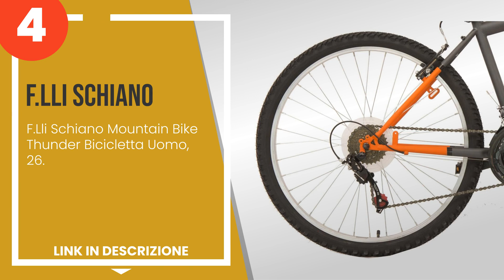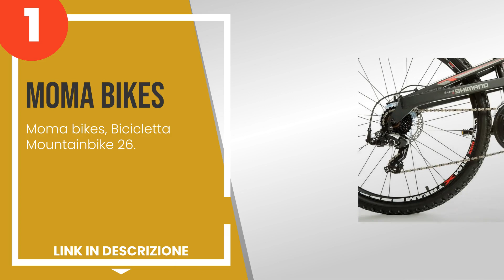Le 4 migliori mountain bike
1) Moma bikes, Bicicletta Mo... »
2) Moma Bikes Bicicletta MTB... »
3) Moma bikes, Bicicletta Mo... »
4) F.Lli Schiano Mountain Bi... »

✋ Ecco le 4 migliori mountain bike, disponibili sul mercato.

00:00 - Intro
00:08 - 4) F.Lli Schiano Mountain Bike Thunder Bicicletta Uomo, 26.
00:52 - 3) Moma bikes, Bicicletta Mountainbike 26” BTT SHIMANO.
01:27 - 2) Moma Bikes Bicicletta MTB Bambino/Junior, GTT24, Alluminio, Shimano 21v, Freni a...
02:11 - 1) Moma bikes, Bicicletta Mountainbike 26.